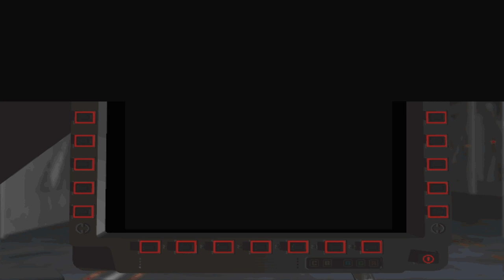18 - Wing Commander III - neuer Joystick und astrein durchgestanden :-)